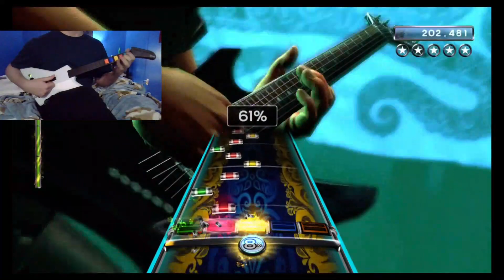Deliver Us - Andy Timmons Guitar FC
Very fun and tricky song. Not top 100 somehow? Def should be